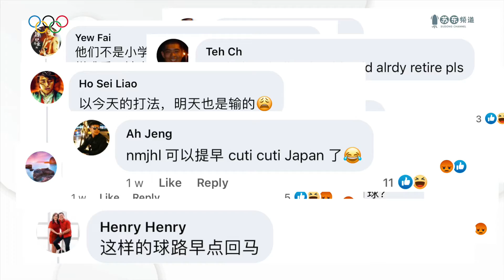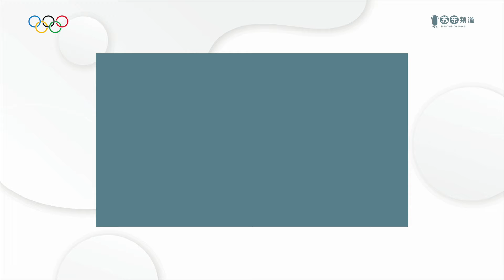到底大马人印象中最深刻的奥运会是哪一届呢？对于那些网路酸民他们又怎么看待？ | 苏东问罢料 | 苏东频道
快快 Subscribe我们的Channel，Like我们的Page，这样才不会错过接下来的精彩影片哦！